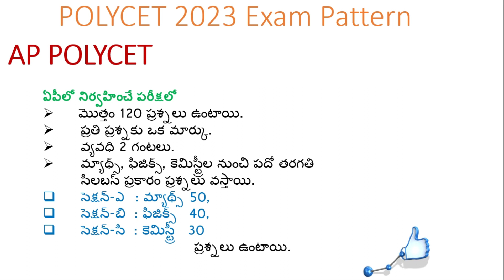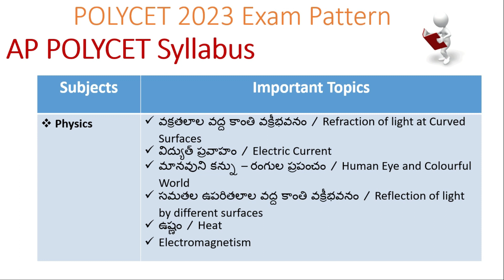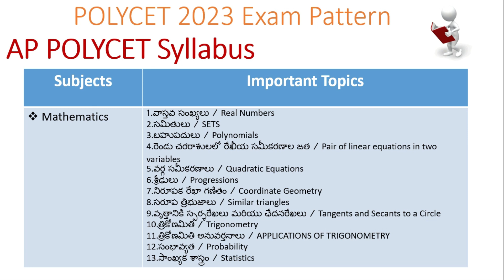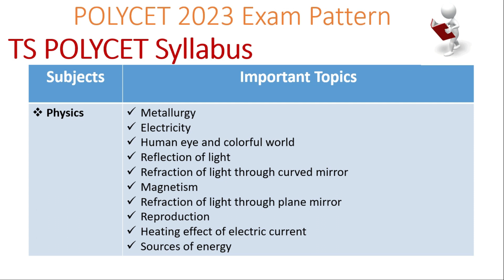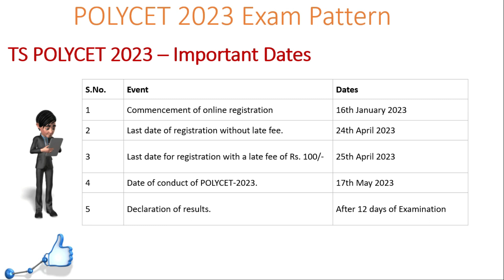POLYCET Syllabus 2023 Exam details | TSPOLYCET | APPOLYCET | Polytechnic Common Entrance Test 2023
POLYCET, also known as Polytechnic Common Entrance Test, is an entrance exam conducted for admission into various polytechnic courses offered in the state of Andhra Pradesh, Telangana, and other states in India.
The exam is usually conducted in the month of April or May every year. It is conducted by the State Board of Technical Education and Training (SBTET) of the respective states.

The eligibility criteria for appearing in the POLYCET exam may vary slightly from state to state, but in general, candidates must have passed the 10th standard or equivalent examination from a recognized board with at least 35% marks.

The exam consists of multiple-choice questions and covers topics such as mathematics, physics, and chemistry. The duration of the exam is 2 hours.

Based on the scores obtained in the exam, candidates are allotted seats in various polytechnic colleges across the state. The counseling process is conducted by the respective state's authorities.

The syllabus for POLYCET may vary slightly from state to state, but in general, the exam covers topics from Mathematics, Physics, and Chemistry subjects of the 10th standard level. Here is a brief overview of the syllabus:

Mathematics:
Number system
Algebra
Geometry
Trigonometry
Mensuration
Coordinate Geometry

Physics:
Heat
Acoustics
Electricity
Magnetism

Chemistry:
Structure of atoms
Chemical bonding
Acids and bases
Electrochemistry
Water technology
Corrosion

Candidates can refer to the official website of the respective state's SBTET for a detailed syllabus of the exam. They can also refer to standard 10th textbooks of the respective state boards for preparing for the exam.